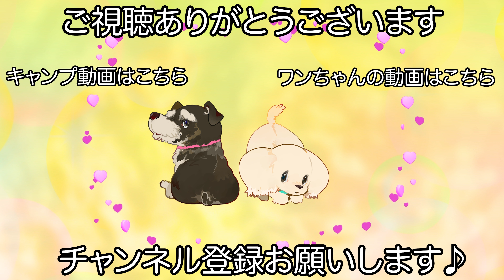心地よくシャンプーを受けてくれるヨーキー♪（花ちゃん）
【犬　種】
ヨークシャー・テリア

【シャンプー】
クレンジング
オーガニックトリートメントソープ
自然流トリートメントコンディショナー

【コメント】
いつもサロンで落ち着いて過ごしてくれる花ちゃんです♪

花ちゃんはシャンプーがお好きな様でいつも安心してゆったりとシャンプーを受けてくれています！

クレンジングは油分が多い為使用しましたが皮膚へのダメージが極力無い物を使用して今回はオーガニックシャンプーにシャンプーを変更しました♪

カットも非常に落ち着いてたので慣れてくれているんだなと実感しました！

　　　　：UUUMUSIC